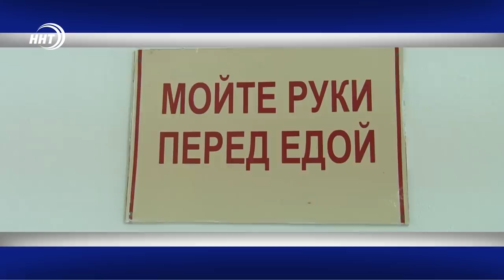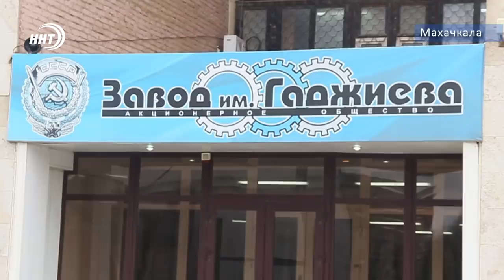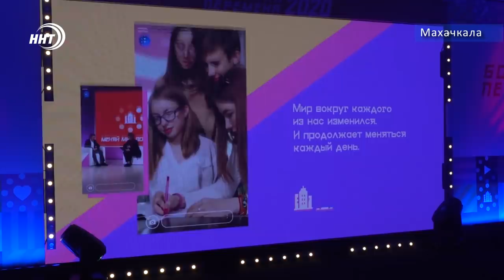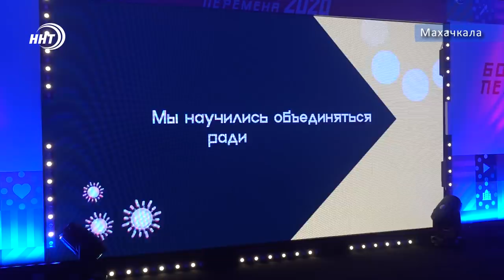Новости Дагестана за 13.10.2020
1. Если мясо, то только своё. Школы республики планируют обеспечить мясной продукцией местного производства, более свежей и недорогой (чем привозная).

2. Тут важен результат, а не участие. В Дагестане стартовал полуфинал всероссийского конкурса для школьников «Большая перемена». Что даст победа и какие денежные вознаграждения в подробностях у наших коллег сегодня.

3. Анонсирован следующий поединок Магомеда Исмаилова. Кто новый соперник Дагестанского бойца и какого числа пройдёт бой в нашем спортивном блоке.